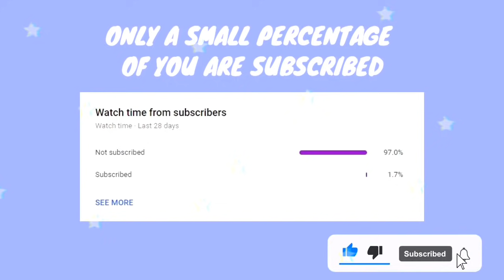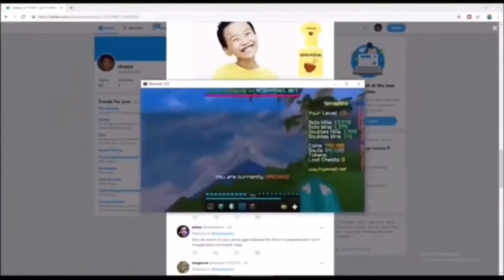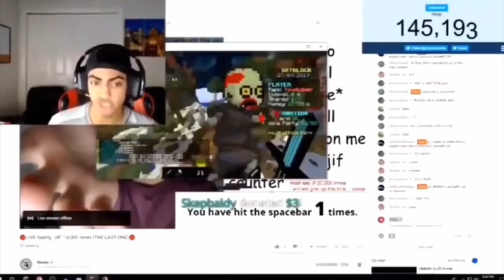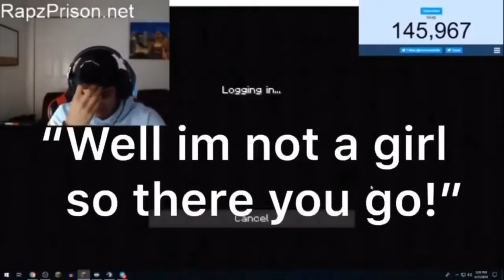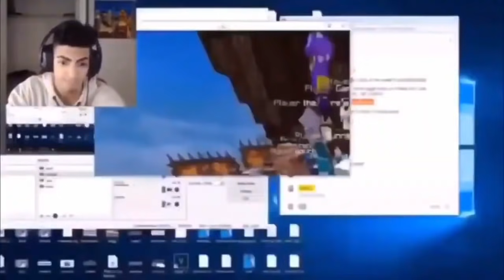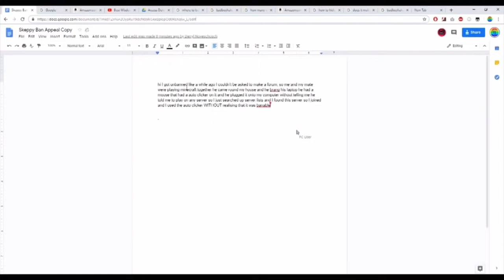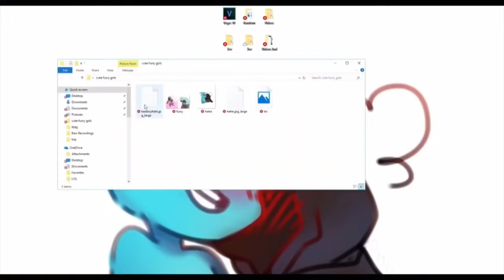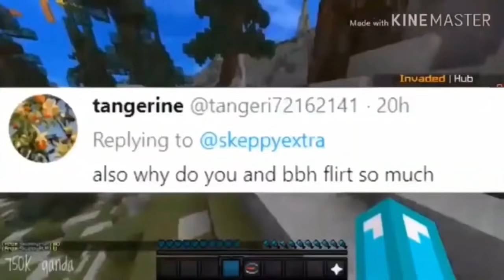Skeppy & BadBoyHalo flirting for 14 mins... (Skephalo Moments)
muffiny muffin heads :P

Skeppy & BadBoyHalo flirting for 14 mins...｛・ω-*}

*sorry for the low quality, i had to dig to find some of these clips O_o

skephalo moments, skeppy, badboyhalo, skeppy and bbh wholesome friendship, skephalo jealous, skeppy and bbh chaotic, skephalo flirting